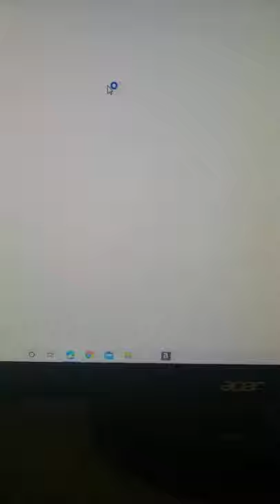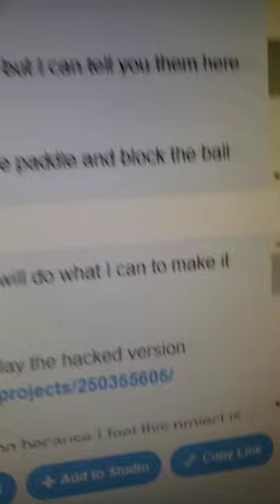Scratch Game Showcase- 3D Ping Pong 🏓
Sorry if there is no sound. I do not have speakers for my computer.